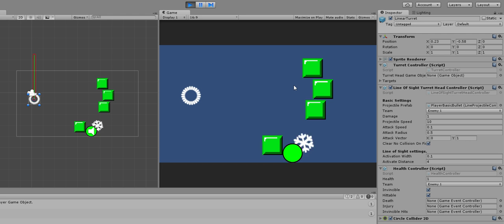Maze Gun: Turret - Part 1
Here's a quick video demonstrating the turret script.
I've broken it up into a main body script which will have more options later, and head scripts that operate independently of each other.
This first go is just a "Shoot in 1 direction" turret, but later I'll have other types.